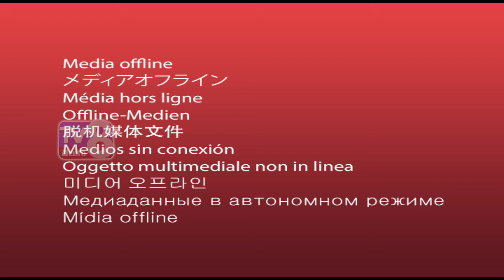KANIGIRI DALITA SANGALU a